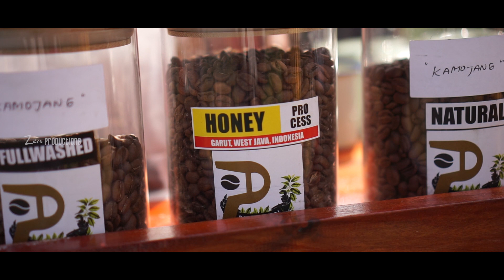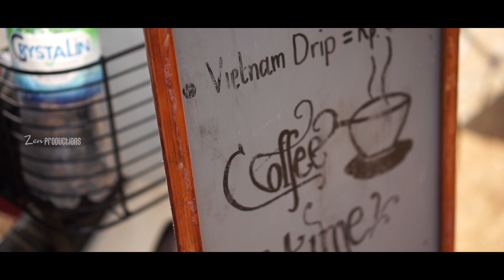KOPI PAGI | Segarnya Suasana Pagi di Baru Gantung dengan Cerita Menarik dari Petani disana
Keindahan Suasana Pagi di Pegunungan dan keadaan mereka yang eksis dikehidupan sederhana. Nikmatnya Kopi Asli Garut, bener-bener super mantabs. Dinikmati sambil menikmati Indahnya alam, sejuk dan segarnya udara pagi.

Ada Cerita 𝘮𝘦𝘯𝘢𝘳𝘪𝘬 untuk kita bisa merenungkan dan mencari solusi, sehingga saudara dan masyarakat bisa tersenyum menatap harapan dan masa depan lebih baik. Berbagai persoalan terkadang masih belum terselesaikan, dari yang kecil maupun yang besar.***

𝙎𝙚𝙡𝙖𝙢𝙖𝙩 𝙈𝙚𝙣𝙞𝙠𝙢𝙖𝙩𝙞